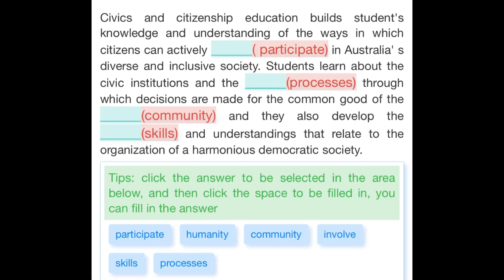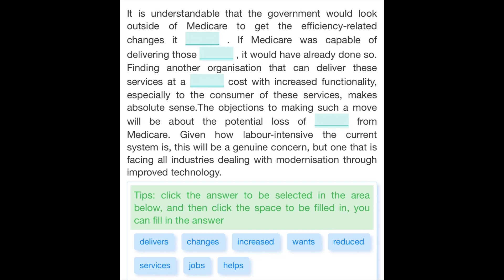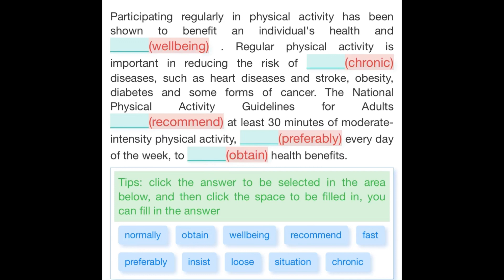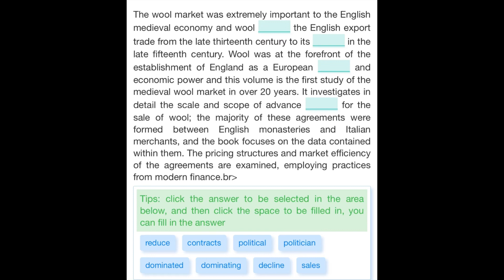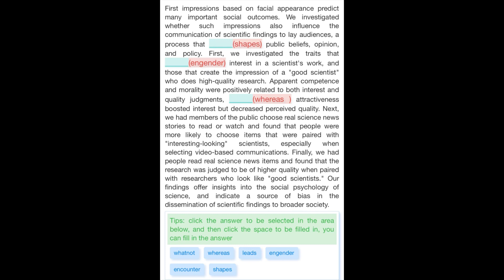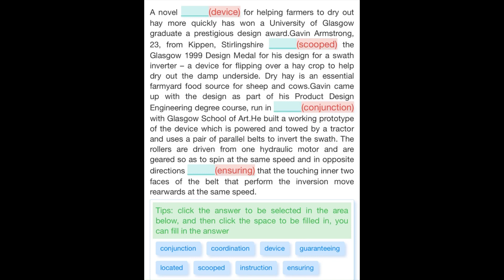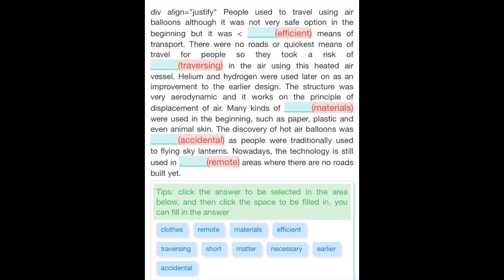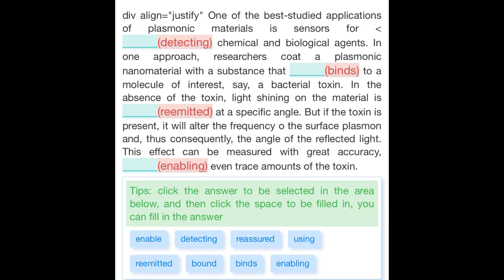PTE READING MOCK TEST WITH ANSWERS | AUGUST 2023 | PTE Reading Fill in the Blanks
PTE Reading Fill in the Blanks - 99% Repeat Rate - PTE Predictions - august 2023 august2023 ptepredictionaugust2023 ptepredictionreading pteprofessorreading2023 pteprofessorreadaloud pteprofessordictation pteprofessorrepeatsentence beatthepte Our YouTube video provides a comprehensive set of practice questions specifically designed for the PTE Reading Fill in the Blanks section of the PTE exam. The practice questions have been carefully curated to cover a wide range of topics and difficulty levels, making them an ideal tool for PTE aspirants who want to improve their skills in this area. The Reading Fill in the Blanks section of the PTE exam requires test-takers to fill in missing words in a given text. This section assesses the candidate's ability to understand the context, identify the appropriate word, and use appropriate grammar and vocabulary. Our practice questions are based on the latest PTE exam pattern and include various types of questions such as multiple-choice, drag and drop, and reorder paragraphs. Each question has been designed to mimic the real exam's difficulty level and question format, ensuring that candidates are well-prepared for the actual exam. In addition to providing updated practice questions, our YouTube video also includes valuable tips and strategies for approaching Reading and Writing blanks questions. These tips are designed to help test-takers save time, improve their accuracy, and increase their confidence when answering these types of questions. Overall, our PTE Reading Fill in the Blanks practice questions are an essential tool for anyone preparing for the PTE exam. By practicing with our updated materials, test-takers can identify their strengths and weaknesses, improve their skills in this section, and increase their chances of success on exam day.